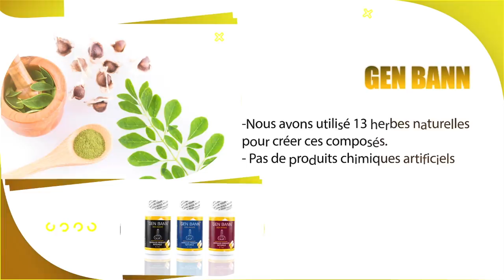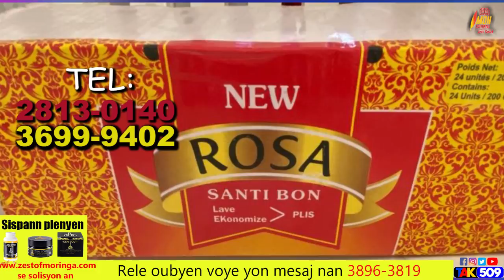Men li papa,peyi a pral gen yon nouvo prezidan? Senatè a fè tout moun sezi, André Michel ki touye..?